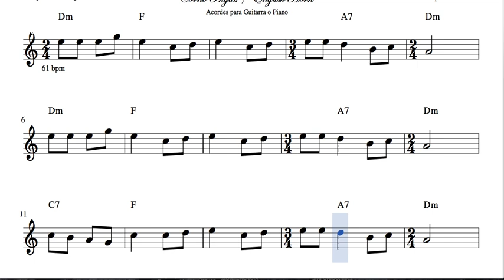Ojos Azules Sheet Music for English Horn in bass clef Huayano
Thanks for sharing and good luck with your music. Sheet Music soon in

Best Regards.